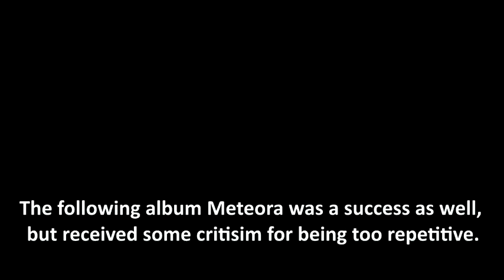Chester Bennington (1976-2017) Tribute - Sad Life Story